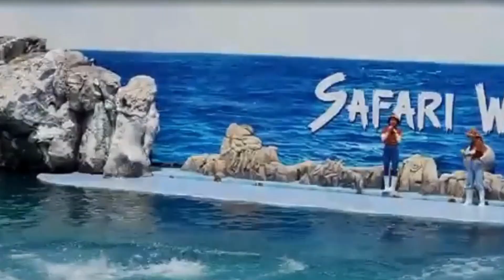Unlocking Bangkok's Hidden Gems: 5 Must-Do Activities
Discover the best things to do in Bangkok beyond the tourist hotspots! In this video, we'll uncover 5 must-do activities that will give you a unique and authentic experience of the city. From local markets to traditional Thai activities, you won't want to miss these hidden gems in Bangkok!

If you're planning a trip to Bangkok, be sure to include these activities in your itinerary.

Looking for off-the-beaten-path activities in Bangkok? Look no further! In this video, we'll reveal 5 hidden gems in Bangkok that will give you a unique and authentic experience. From street food tours to local markets to cultural shows, you won't want to miss these must-do activities in Bangkok. Unlock the secrets of this vibrant city and make the most of your trip!